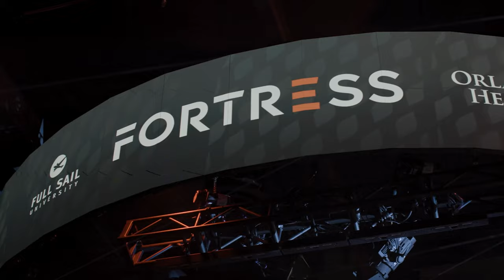JUMPOFF: A Madden 22 Tournament and LIVE Celebrity Event!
JUMPOFF: MADDEN 22 , hosted by ‘T.Ross Podcast’ hosts Terrence Ross (NBA Athlete) and Stephen Madison, is a Madden 22 tournament and esports/lifestyle event taking place at the Full Sail University Orlando Health Fortress in Orlando, FL on January 29, 2022. The event features a huge roster of Celebrities — including Terrence Ross (NBA), RJ Hampton (NBA), Chuma Okeke (NBA), and Wesley Woodyard (NFL) — and popular Madden Content Creators all competing with some of the best Madden players in the country for a $24,000 Prize Pool .
As a guest, you'll get to experience:
-a Madden 22 open tournament for cash + prizes
- Meet & Greet with the Celebrities and Content Creators
-Food trucks and lifestyle vendors